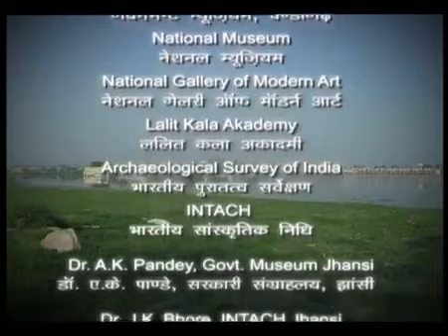Forts Of India | Jhansi Fort in Uttar Pradesh | Ep. # 18